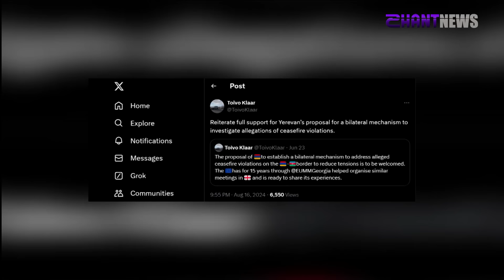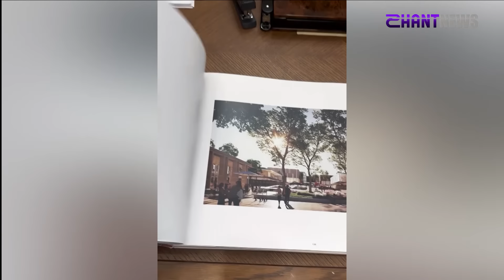«Հորիզոն»-ի թողարկում | 12-00 | 17.08.2024